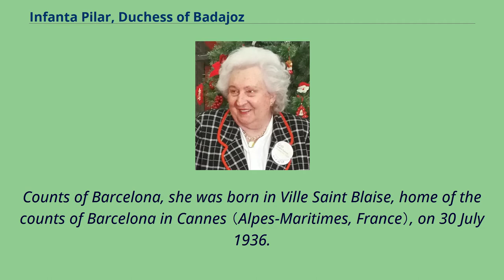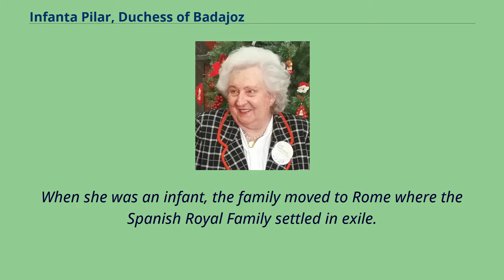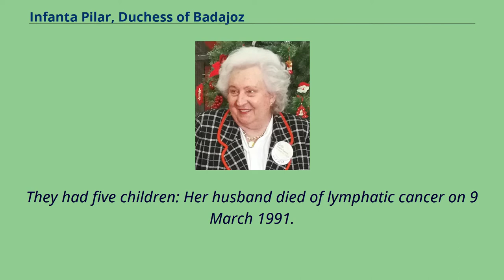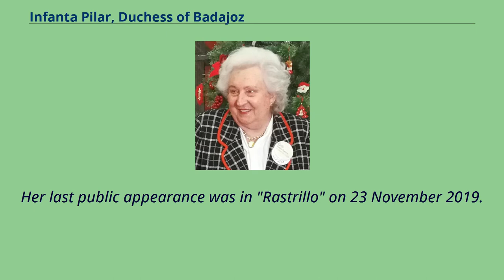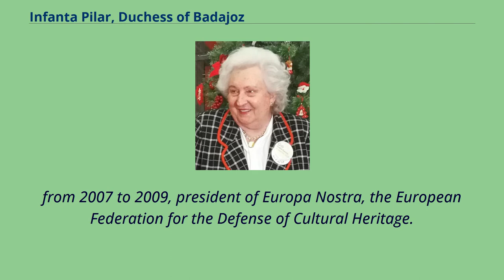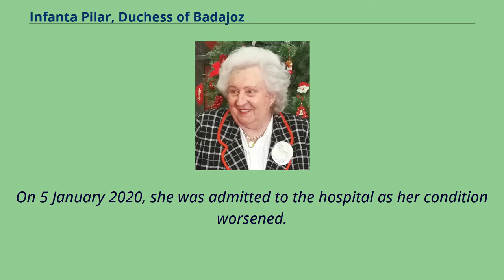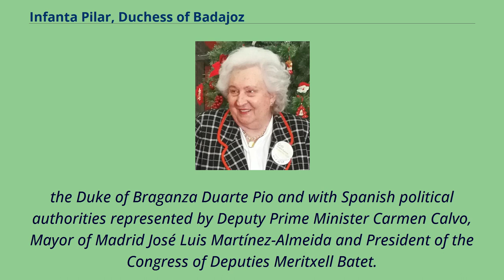Infanta Pilar, Duchess of Badajoz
House_of_Bourbon_(Spain)
Infanta Pilar of Spain, Duchess of Badajoz and Viscountess consort of La Torre （Spanish: María del Pilar Alfonsa Juana Victoria Luisa Ignacia y Todos los Santos de Borbón y Borbón; 30 July
1936 – 8 January 2020）, sometimes known more simply as Pilar de Borbón, was the elder daughter of Infante Juan, Count of Barcelona and Princess María Mercedes of the Two Sicilies,
and older sister of King Juan Carlos I. Infanta Pilar was the firstborn daughter of Juan de Borbón y Battenberg and María de las Mercedes de Borbón y Orleans,
Counts of Barcelona, she was born in Ville Saint Blaise, home of the counts of Barcelona in Cannes （Alpes-Maritimes, France）, on 30 July 1936.
She was baptized in Cannes, in the church of Rins, with the name of María del Pilar Alfonsa Juana Victoria Luisa Ignacia de Todos los Santos de Borbón y Borbón.
Her godparents were her paternal grandfather, King Alfonso XIII and her maternal grandmother the Princess Louise of Orléans, although Alfonso XIII acted by delegation as he did not want to meet his wife Queen Victoria Eugenia.
From her birth, as the daughter of the heir to the Crown of Spain she was given the title of Infanta of Spain with treatment of Royal Highness.
However, the official recognition of that title came when her brother was already King of Spain.
When she was an infant, the family moved to Rome where the Spanish Royal Family settled in exile.
In 1941, after the resignation of Alfonso XIII, her father became the holder of the dynastic rights of the Spanish Crown in exile.
During World War II she lived at Lausanne in Switzerland, where her grandmother, Queen Victoria Eugenia, lived.
In 1946 ...